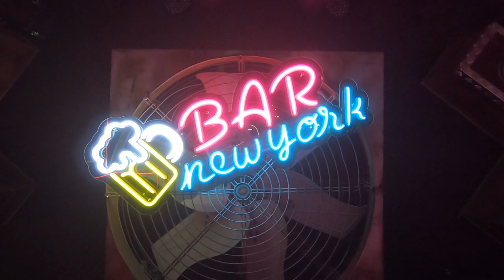Bar New York,HatYai THAILAND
Bar & Restaurant